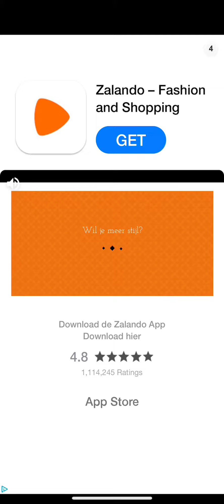Word Link Level 401 402 403 404 405